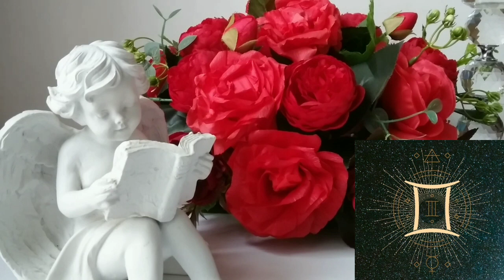🌛 ԼՈՒՍԻՆԸ ԵՐԿՎՈՐՅԱԿՈՒՄ 🌜/ ՍԵՊՏԵՄԲԵՐԻ 2️⃣2️⃣ - 2️⃣4️⃣ / Ինչ է սպասվում և ինչ կարող եք անել 🌹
Աստղաբանության ալիք🌹

Թվագիտության ալիք🌹

Քարտերի ալիք🌹

Լուսնային ալիք🌹